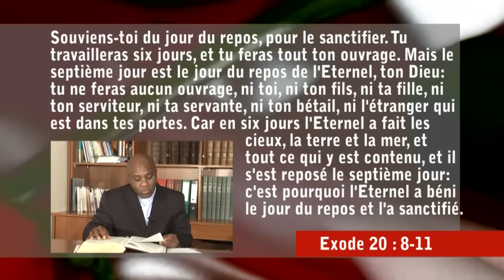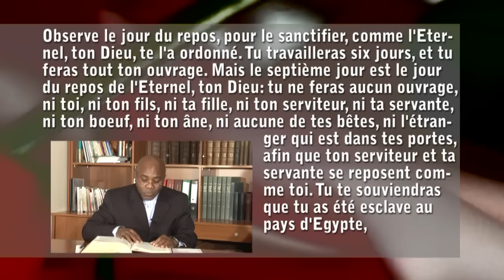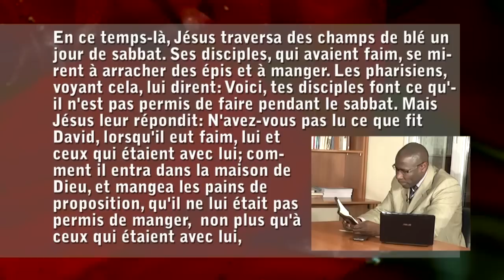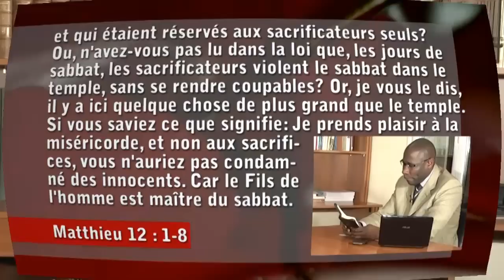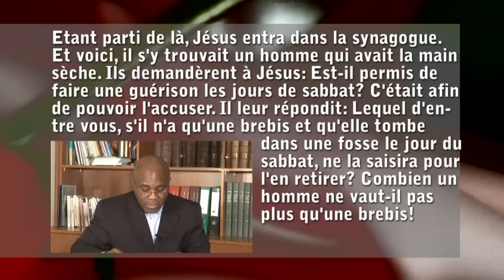Etude 7 : "Le Seigneur du sabbat"